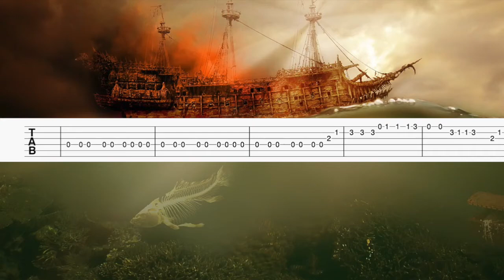He's a Pirate - Pirates of the Caribbean Theme (Guitar Tutorial/Tab)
The colour in the left corner of the thumbnails shows you how diffucult the Guitar Tab is.
Green = Easy
Yellow = Medium
Red = Advanced